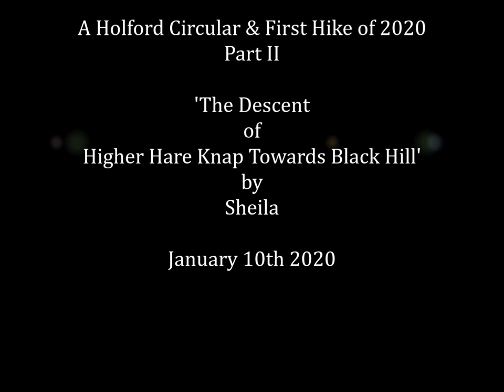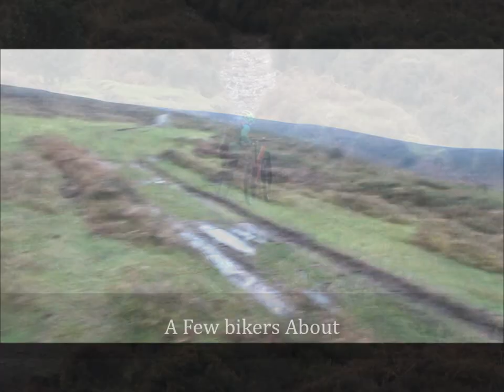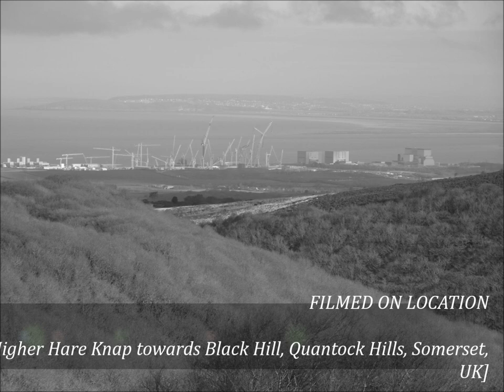A Holford Circular Hike,Part II, The Descent of Higher Hare Knap Towards Black Hill' by Sheila, Jan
Remembering David Bowie--after leaving the cairn on Higher Hare Knap I progress for a while down hill on route for the Black Hill Trig. point---on the way I decide to sing a song by David Bowie for David Bowie--'Everyone Says hi'--I reckon its ok for me to sing this without breaking any infringement rules because its just me singing a few lines --remembering DB who died 4 years ago on this day--10th January 2016. xxx***XXX